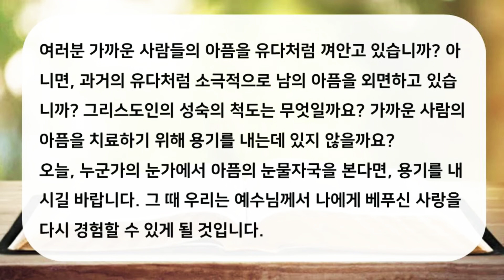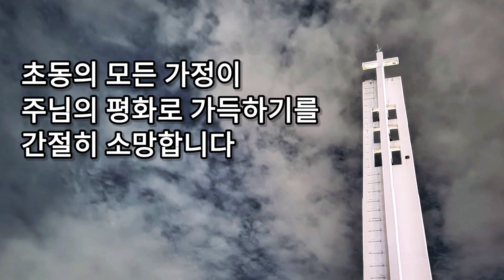2020년 9월 30일 초동교회 매일저녁 Q.T '조용히 십자가앞에'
2020년 9월 30일 초동교회 매일저녁 Q.T '조용히 십자가앞에'입니다.
묵상말씀 : 창세기 44장 33절
제목 : 유다의 변화